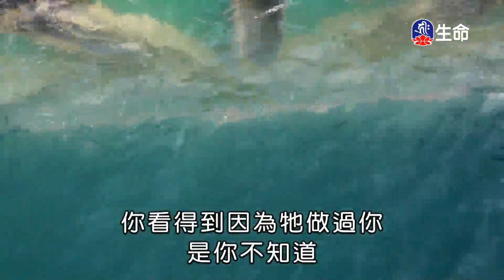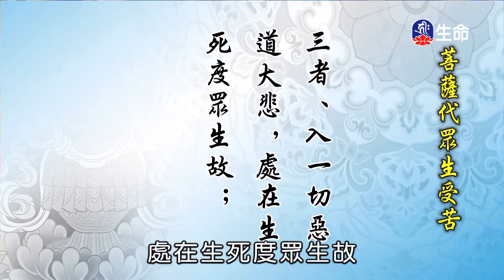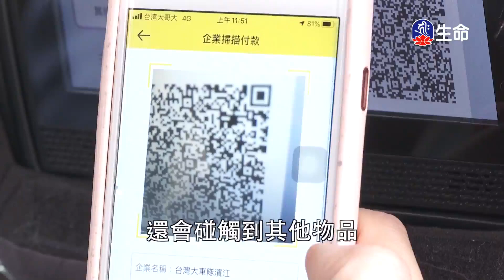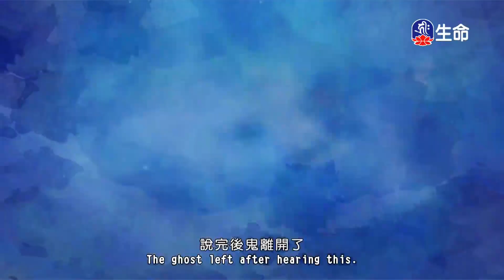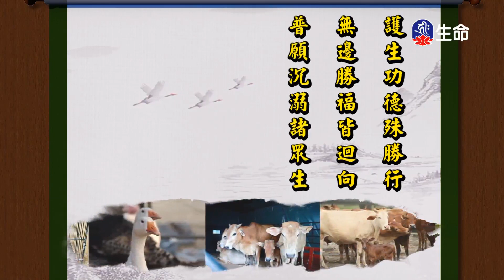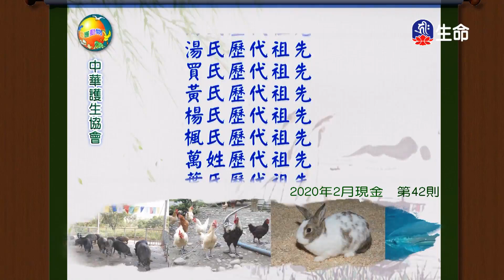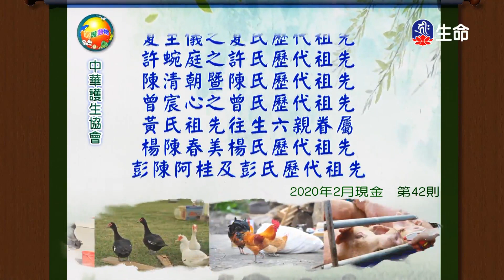菩薩代眾生受苦-01_海濤法師救護眾生講座_(lifetv_20210130_12：00)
海濤法師救護眾生講座_菩薩代眾生受苦-01。